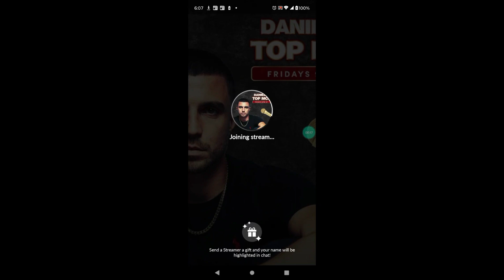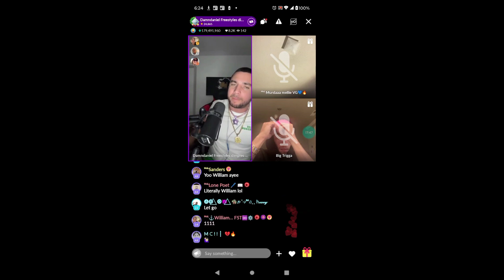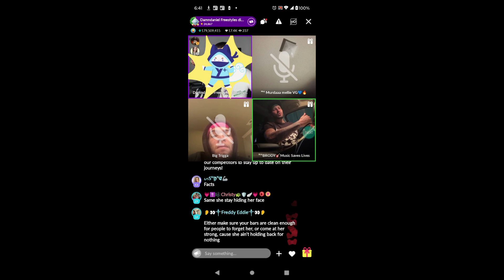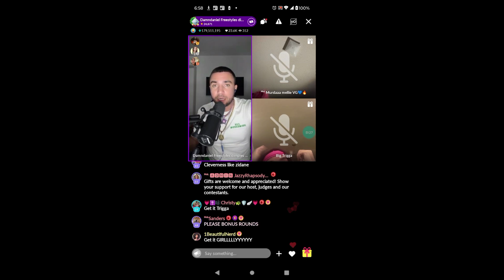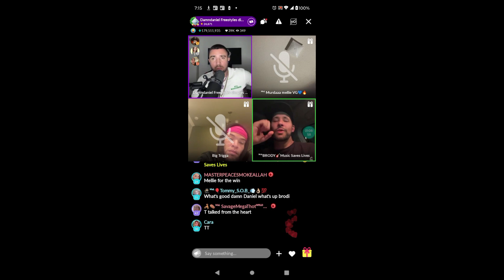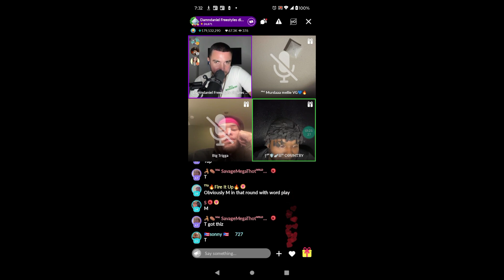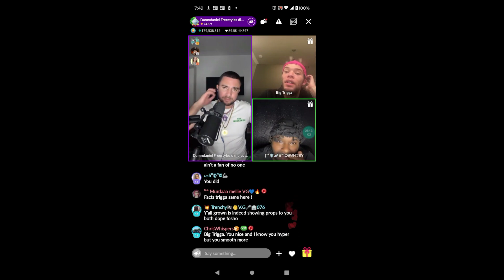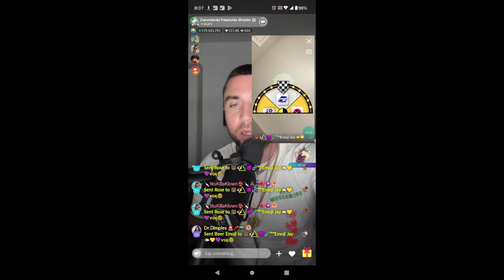10 18 2024 Daniels TOp MCS